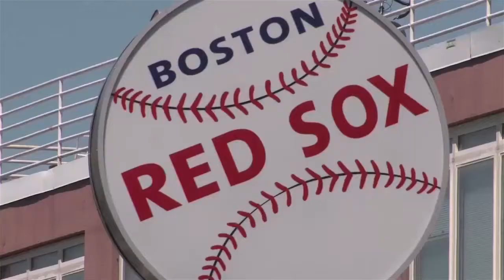CUBEconversations - Data Protection with Lumenate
On this special episode of CUBEconeversations, our very own Chief Analyst Dave Vellante sat down with Lumenate's SVP, Jamie Shepard.

Unlike many other clients of EMC, Lumenate's been somewhat of an early adopter of technologies, especially in the realm of data and backup. Such an avant garde approach to tech has admittedly never been an easy sell, but as Jamie and Dave discussed, the approach to this data needs to transition from a world of business governance of data to an actual value driver in business.

To see more about the Data Protection demands of Lumenate and many other EMC customers, be sure to follow our continued coverage of the data protection series right here on CUBEconversations with Dave Vellante.